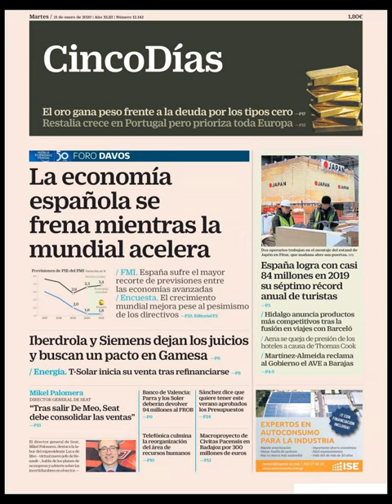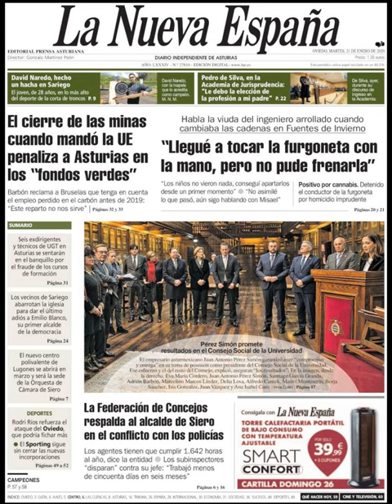Noticias Martes 21 Enero 2020 Principales Portadas Titulares Diarios Periódicos España Spain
Principales Titulares de Noticias en Portadas Diarios Periódicos Españoles del Martes 21 de Enero de 2020 ¿Que le Parecio este día?

Aquí encontrará diferentes Portadas de Diarios y Periódicos Españoles hoy pocas publicadas, procurando reflejar el día a día de las Noticias en España con lo que reflejan destacado en sus Titulares, Spain News ¡Esperamos os Guste la idea! Puede visualizar otras portadas de noticias españolas